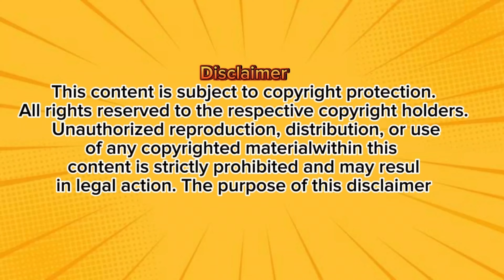Reacting To YouTube popular videos |chupkaryt|Comedy